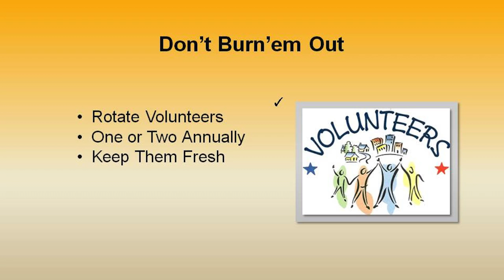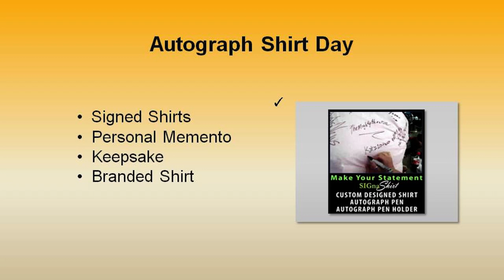Video 10- how to find Fundraiser Volunteers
Video 10 of 30 video suite titled: "how to find Fundraiser Volunteers".
Ever go to hold a Senior Class Fund Raising Shirts event and have the unenviable task of trying to find volunteers, to no avail? Well, this video will assist you in that Senior Class Fund Raising Shirts fundraising endeavor. For additional tips by professional fundraisers on everything from fundraiser letter writing to fundraiser promotions, visit us at .

SIGnaShirt Specialties Promotional Fundraisers has the perfect  Senior Class Fund Raising Shirts  information channel for all your Senior Class Fund Raising Shirts Promotional Fundraiser Events!

Along with Wholesale Senior Class Fund Raising Shirts 'Custom Branded' Shirts, Craft Kits, Creativity Kits and promotional products, all printed with your Senior Class Fund Raising Shirts logo... at.